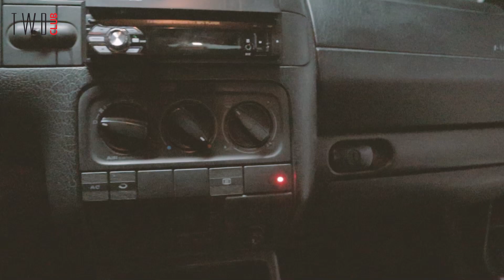VÁLVULA DE ESCAPE: SIM OU NÂO?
Se gostaste deste vídeo, não te esqueças de deixar gosto, comentar e de subscreveres para ajudares/apoiares o canal.

Realização:
Igor Moreira, Nuno Costa e Júnio Cunha

Editado por:
Júnio Cunha

Filmado por:
 Júnio Cunha

Respondemos a todas as mensagens seja em que rede for, seja para trabalhos ou apenas dúvidas que tenhas !